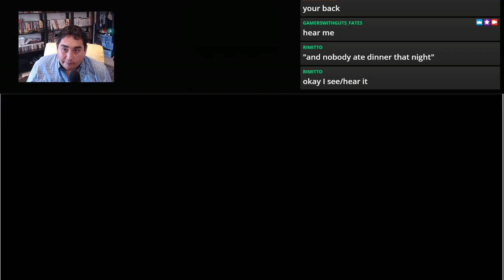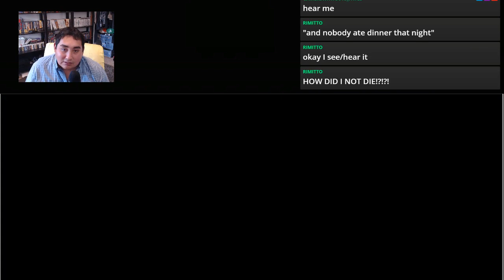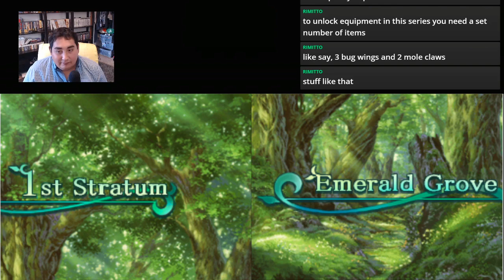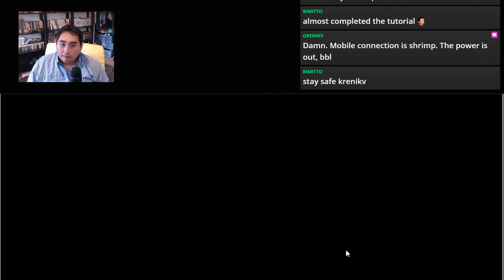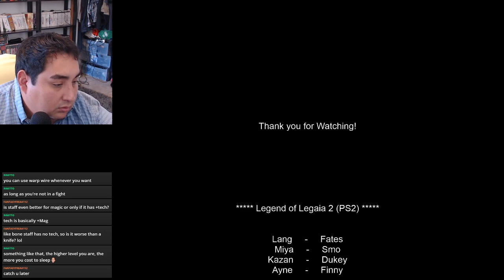Etrian Odyssey(DS) - Starting a new game. This was requested by a viewer, a very handsome viewer[2]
Previous stream got cut off so this is a continuation

*   Was able to explore the rest of the 1st floor